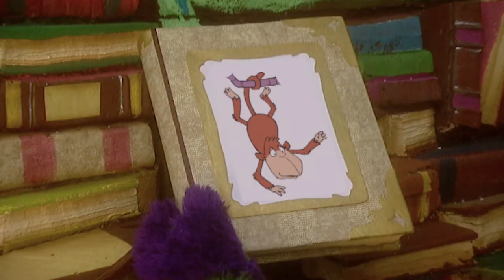Fimbles - Puzzle | HD Full Episode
When Fimbo and Florrie each find a piece of a jigsaw puzzle, they realise that the last piece is missing.  Where could it be?  It’s nearer than they think, because Pom’s found something too!

The Fimbles are Fimbo, Florrie and Baby Pom, magical characters who all live in a bright, lush, and colourful place called Fimble Valley.